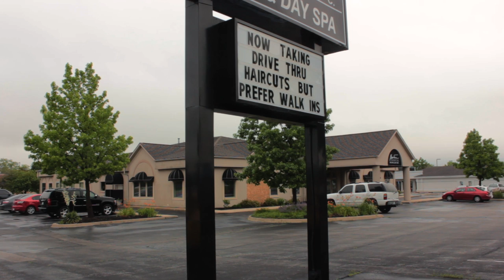443 - Sense of Humor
This salon had a client drive through their wall. When I saw their sign I had to get it.